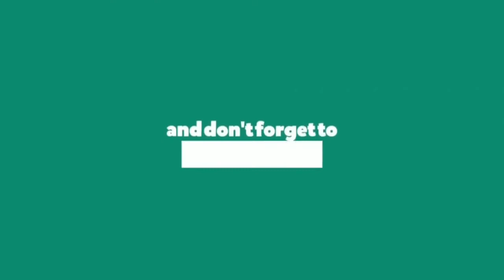Whistle Movie Pre Release Event | Thalapathy Vijay | Atlee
Whistle Movie Pre Release Event | Thalapathy Vijay | Atlee | Nayanthara | Varsha Bollamma | Kollywood Movies | Filmyhut